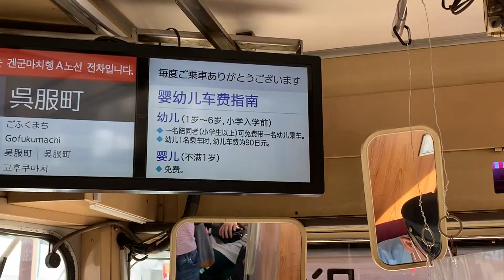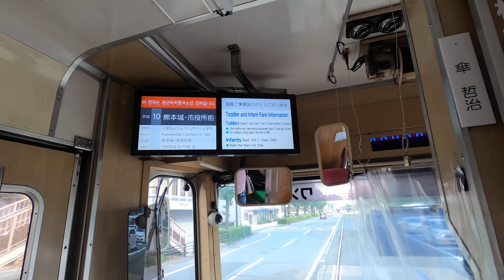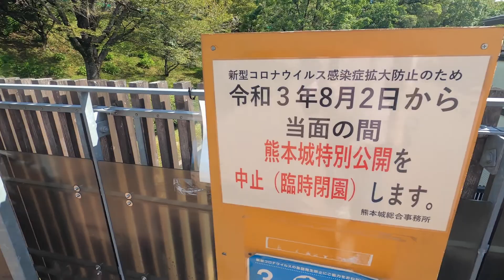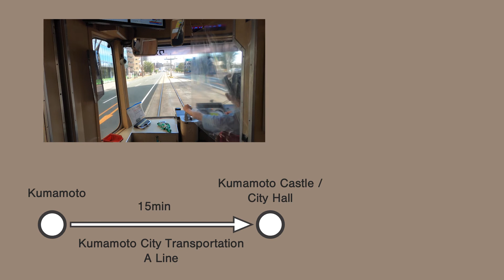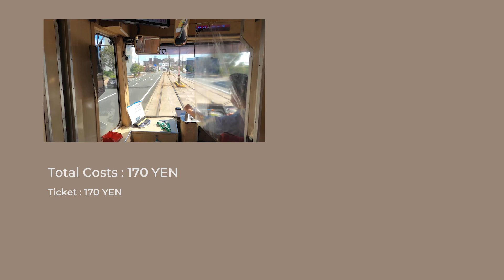A Visit to Japanese Castle Recovering from the Earthquake - @Kumamoto Castle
Kumamoto Sta.(Kumamoto) → Kumamoto Castle / City Hall Sta.(Kumamoto)
15min / 170 yen